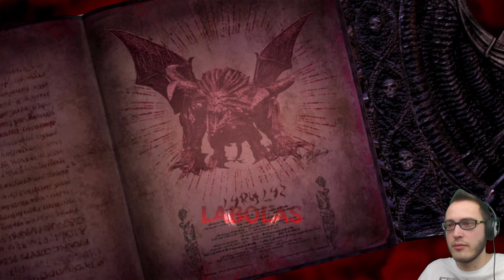Adam und Eva! – Let's Play Bayonetta 3 [Deutsch/Switch/100%/Schwer] (Part 39)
Let's Play Bayonetta 3 [Nintendo Switch / Facecam / Blind / German / Schwer / 100%] (Part 39): Adam und Eva!

Deutsches Bayonetta 3 Gameplay für die Nintendo Switch von ChallengeTime. Wir holen uns in diesem Let's Play die 100%, also in jedem Vers Pure Platinum (Reinplatin) und alle Collectibles (Hexenwerke, Blutstränen Umbras etc.)

Was in diesem Part so los ist:

0:00 Begrüßung
0:20 Kapitel 14: Vers 3
24:00 Credits

Allgemeine Informationen zu Bayonetta 3:

Die Hexe ist zurück und zwar stärker als je zuvor!
Bayonetta durchschreitet gewohnt anmutig diverse Schauplätze in dem brandneuen Action-Spiel für Nintendo Switch. In neuerlich verruchter Aufmachung, doch immer noch mit ellenlangen Zöpfen und bewaffnet mit ihren charakteristischen Handfeuerwaffen und mit Hexenzeit, der Fähigkeit, die Zeit zu verlangsamen, stellt sich die Umbra-Hexe einem rätselhaften Unheil entgegen. Dieses Mal finden sich feindliche Invasoren, sogenannte Homunkuli, die von Menschen erschaffen wurden, in Bayonettas Fadenkreuz.

Mach dich bereit für eine teuflisch schöne Zeit
Es gibt noch eine etwas dunklere Seite an Bayonetta: Die Dämonenmaskerade – eine neue Fähigkeit, mit der Dämonen gelenkt werden, die mit ihrer Waffe verbunden sind, was verblüffende Optionen eröffnet und einige haarsträubende Kombos ermöglicht. Bayonetta kann auch wieder ihre dämonischen Haustierchen Gomorrah, Malphas oder Phantasmaraneae zu sich rufen und in nie dagewesenen, gewaltigen Schlachten deren teuflische Kräfte entfesseln und eigenmächtig kontrollieren.

Eine Fülle an Bayonettas
Kämpfe dich durch die Straßen Tokios, die Berge Chinas und viele andere Orte! Auf deinem Weg triffst du buchstäblich einen Hexenzirkel von Bayonettas, jede umwerfender als die andere. Du schlägst und schnetzelst dich auch als Viola durch, eine quirlige Hexe in der Ausbildung, die mit einem Schwert und einem kapriziösen Kameraden an der Seite kämpft, dem Dämonen Cheshire. Finde heraus, welches Schicksal Bayonetta erwartet, und ob diese arkane Allianz tatsächlich die Realität bewahren kann!

- Spiele als betörende Bayonetta in der dritten Auflage dieser explosiven Spielreihe der sogenannten Klimax-Action
- Schieße, stampfe und schlage dich durch verschiedenste Schauplätze und triff andere Bayonettas
- Nutze die Macht der Dämonen mithilfe der neuen Fähigkeit „Dämonenmaskerade“
- Entfessle Bayonettas Höllendämonen in überdimensionalen Schlachten
- Schwing deine Klinge als Hexenanwärterin Viola und nutze die Kräfte ihres felinen Dämonen namens Cheshire